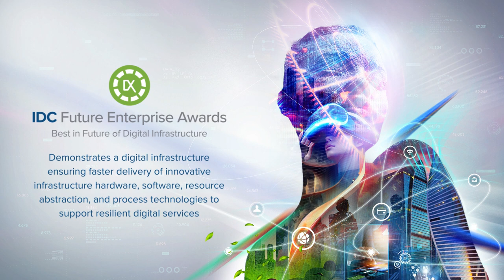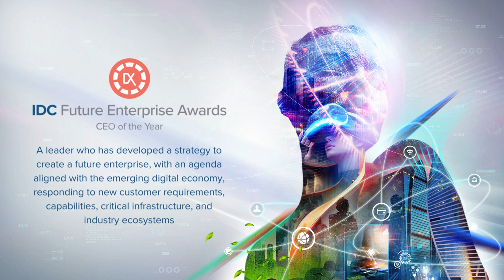2023 IDC Future Enterprise Award Categories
With 4 newly added categories this year, IDC Future Enterprise Awards continue to gather Asia Pacific's technology innovation leaders, draw pace-setter organizations, and call to all who continually strive to create value through digital transformation.

Join our search for Future Enterprises and future-forward leaders. Deadline of entry submission is on 16 June 2023.